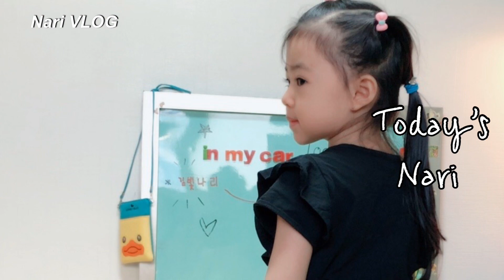[BLACKPINK 블랙핑크]- LISA SOLO 리사 솔로 'SWALLA' / Dance Cover / 댄스커버 안무 거울모드 (ft. 4살 독학 리허설 장면)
안녕하세요! 친구들 여러분!!
오늘은 블랙핑크 리사 언니의 댄스 솔로 스왈라!
댄스 커버 영상으로 나리가 찾아왔습니다!

독학 연습장면도 꼭 봐주세요.

많은 응원해주세요.